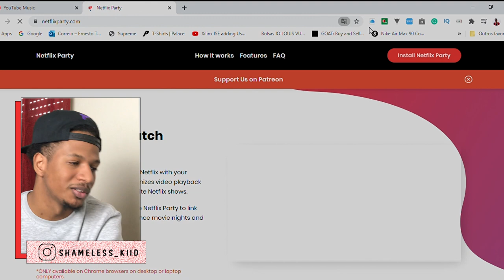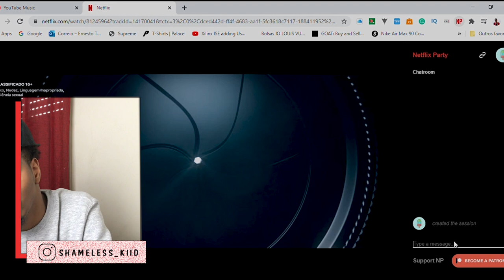COMO ASSISTIR NETFLIX COM AMIGOS A DISTÂNCIA | Ernes Teixeira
Como assistir Netflix justos, mesmo estando longe !